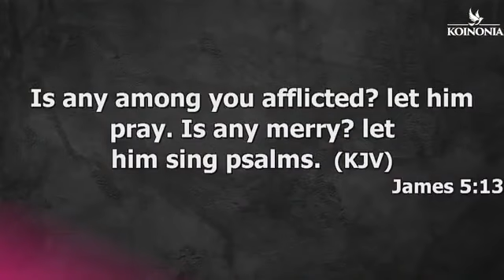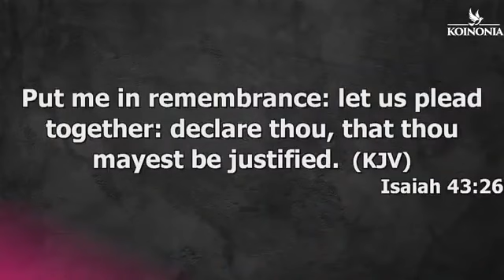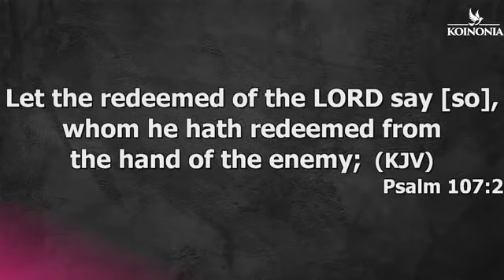DO THIS, WHEN YOU SENSE THAT SATAN IS ATTACKING YOUR PRAYER LIFE AND BUSINESSES - APT JOSHUA SELMAN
founder enternity network International (eni)

https: YouTube.com/1soakingchannel

 Joshua Selman
Apostle Joshua
Apostle Joshua Selman 2020 messages
Apostle Joshua Selman messages
Apostle Joshua Selman in ghana
Apostle Joshua Selman chants